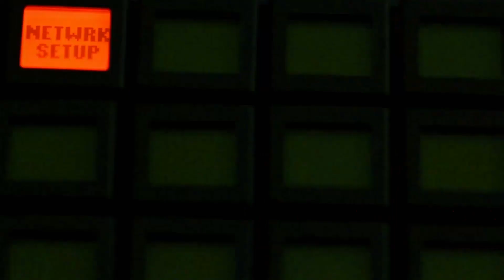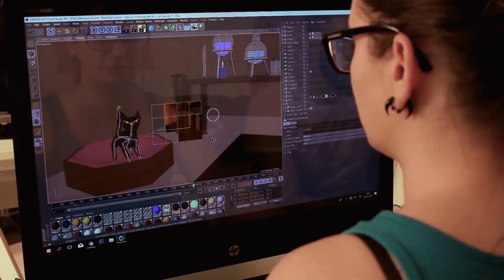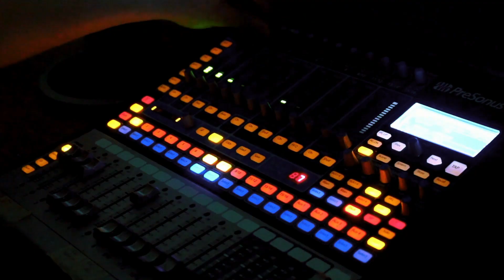Medijske komunikacije: Predstavitev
Predstavitveni video študijskega programa Medijske komunikacije na UM FERI.

Avtorji: študentje medijskih komunikacij